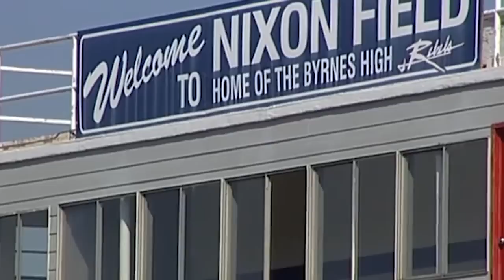What Happened to Marcus Lattimore After Gruesome Knee Injury? (Very Inspirational)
marcus lattimore was a very talenmted running back for south Carolina before a terrible knee injuries. the way he handled the whole thing is truly inspirational.